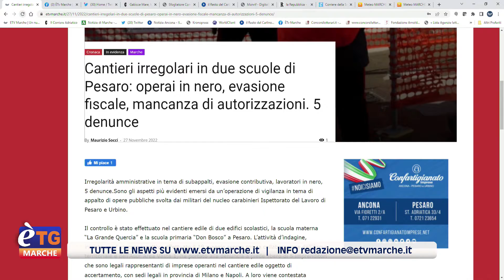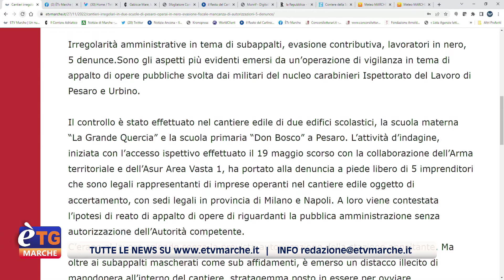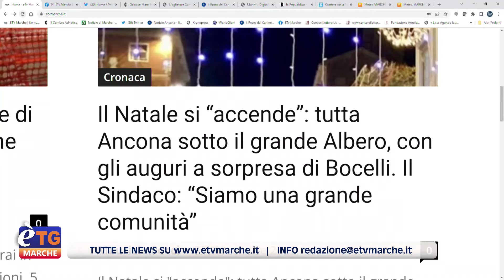E’tg Marche 13.20 27/11/2022